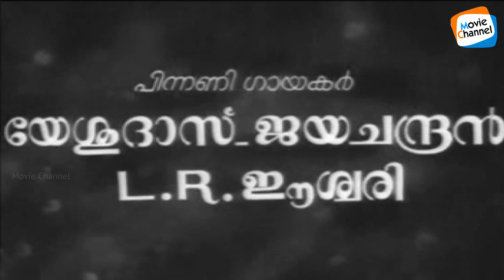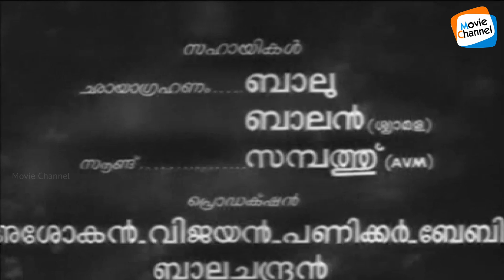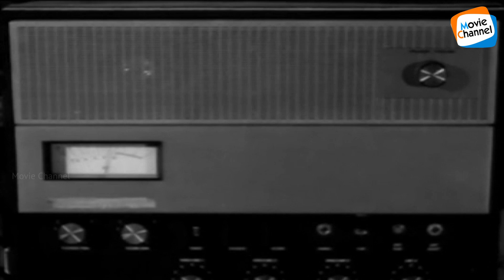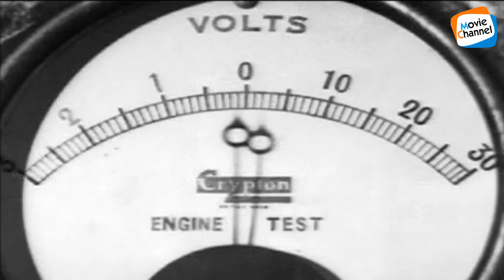Lanka Dahanam [FULL MOVIE] | Prem Nazir | Adoor Bhasi | Evergreen Malayalam Movies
A CID officer disguises himself as a music teacher to rescue a kidnapped film star from a school and, in the process, save the country.